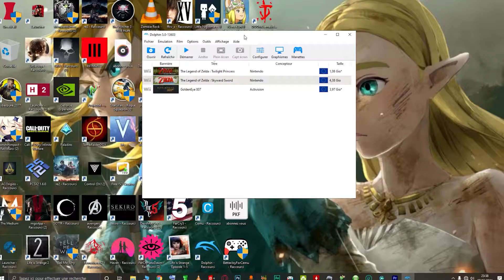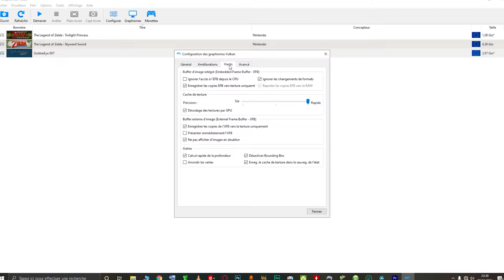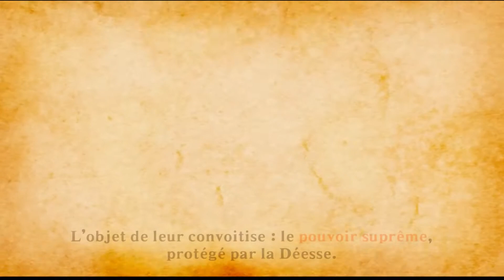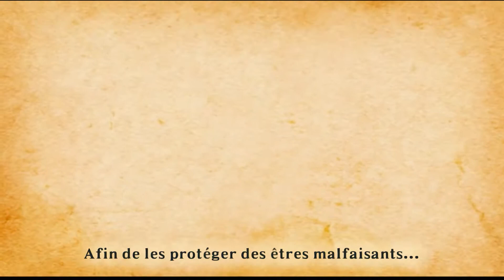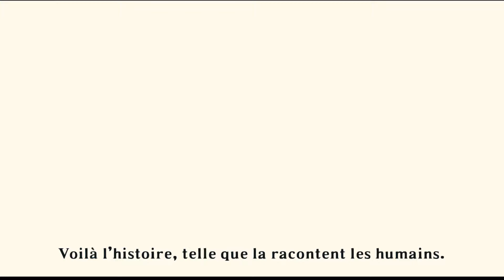ZELDA SKYWARD SWORD HD - AVANT PREMIER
The Legend of Zelda: Skyward Sword est un jeu vidéo d'action-aventure développé par Nintendo EAD et édité par Nintendo pour la Wii. Il s'agit du seizième opus de la série The Legend of Zelda.